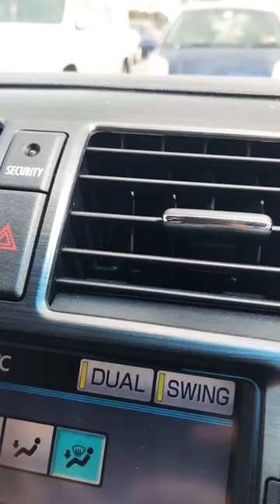Some features on toyota